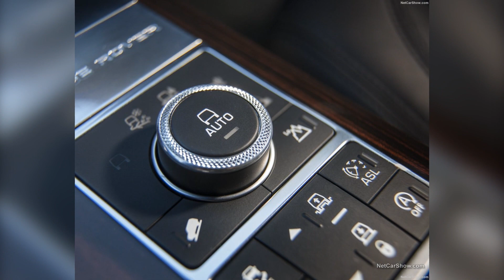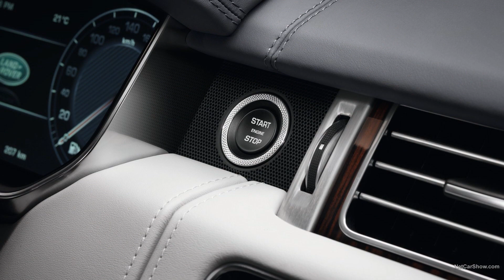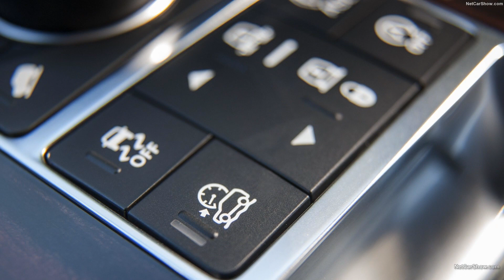Land Rover Range Rover SV Autobiography LWB 2016